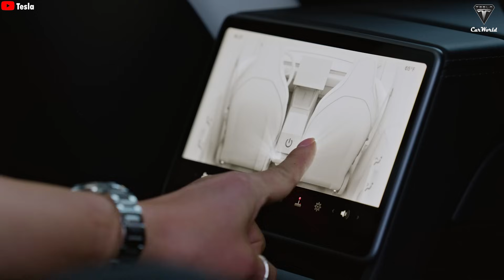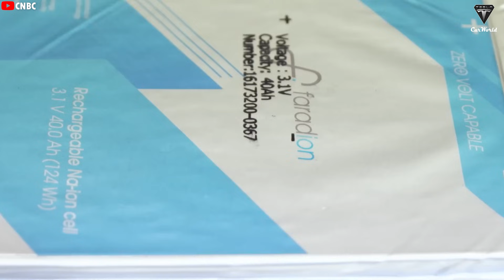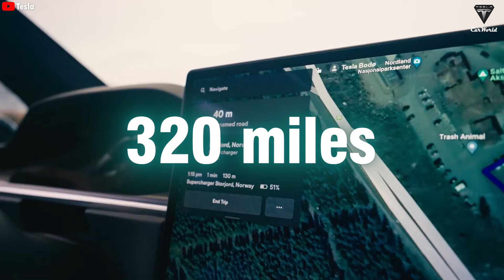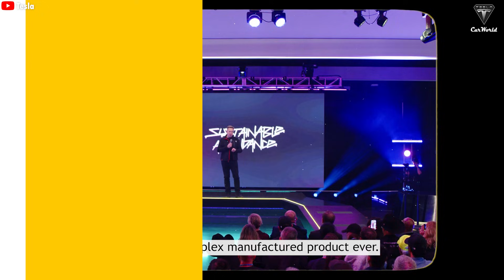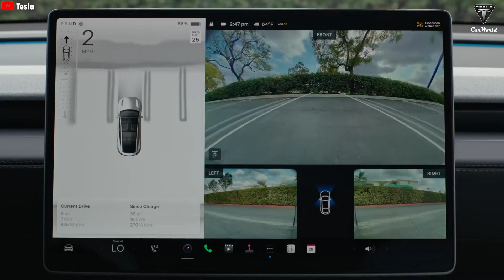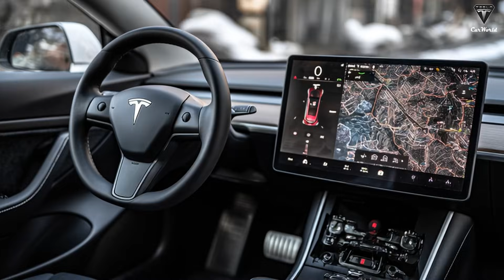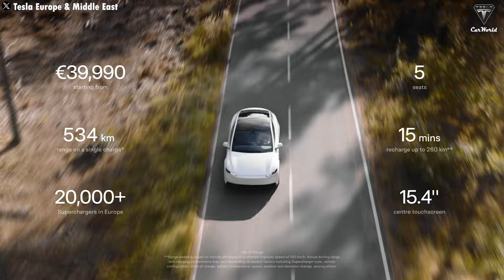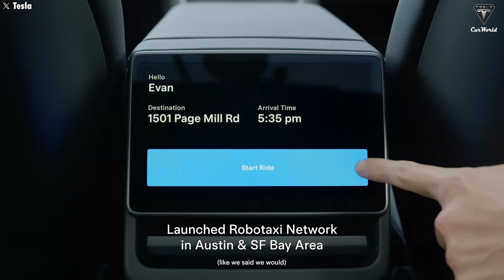Elon Musk's Tesla Model 2 Rumor Launch In 2026, What Can We Expect?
Tesla Model 2 rumors are heating up for 2026, and this video breaks down what the Tesla Model 2 could really offer budget-focused EV buyers. If you’re a cost-conscious driver or retirement-minded consumer, we analyze Tesla Model 2 pricing, range, battery tech, and whether waiting could pay off. From a ~$30K price target to a new hatchback design and CATL’s next-gen LFP battery, this summary explains why the Tesla Model 2 may be Tesla’s most important mass-market EV yet—and why caution is still warranted.